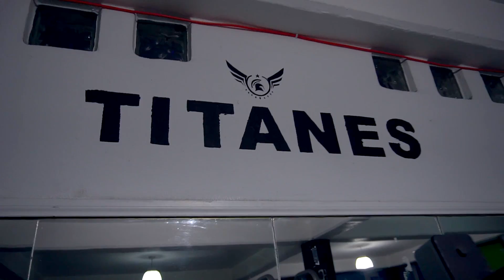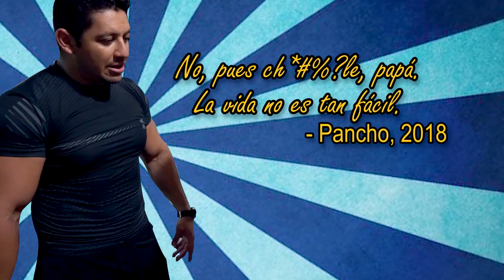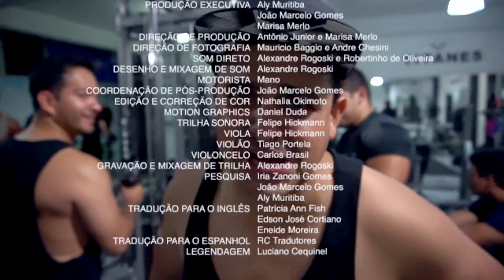DÁNDOLE DURO AL GYM - LosCompadres 18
Es momento de reír, te lo ordeno :)   SE FELIZ